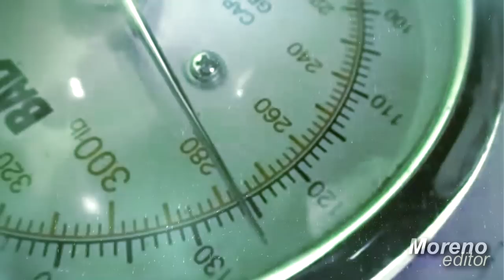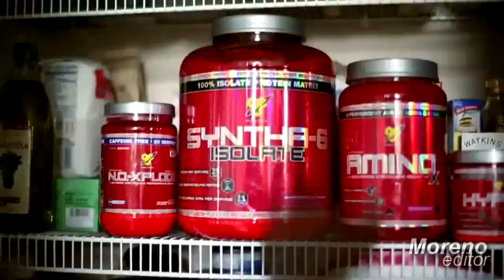Bodybuilding Motivation - 'Sublime' (Moreno)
*TO GET BIG MUSCLES:

**Some Athletes:
Stan Efferding, Jay Cutler, Baitolah Abbaspur, Sergi Constance, Simeon Panda, Chris Jones, Shawn Rhoden, Frank McGrath, Fernando Sardinha, Jeff Willet, Robert Burneika, Alexey Lesukov, Hardcorowy Koksu, Roelly Winklaar, Phil heath, Elliott Hulse, Dexter Jackson, Nick Medici, Andrey Skoromnyy, Johnnie Jackson, Eugene Mishin, Dennis wolf, Kai Greene, Victor Martinez, Markus Ruhl, Dennis James, Branch Warren, Markus Rhul, Ronny Rockel, Brandon Curry, Brian Yersky, Toney Freeman, Ben Pakulski, Fouad Abiad, Anthoneil Champagne, Michael Kefalianos, Stan Efferding, Zack khan, Derek Poundstone, Antoine Vaillant, Jason Huh, Lorenzo Becker, David Henry, Eduardo Correa, Flex Lewis, Paco Bauptista, Stefan Havlik, Rich Piana, Jean Pierre Fux, Flex Lewis, Peter Molnar, Will Harris, Kevin Levrone, Steve Kuclo, and others...

Welcome to Moreno Editor Youtube Channel!

*We all need some inspiration sometimes. When it comes to referring to workout and gym we always seek inspiration in the best athletes!

Here are the best bodybuilders ever, accompanied by inspirational videos and good music!

**Enjoy the videos and if you want more content on Bodybuilding and Fitness look for Moreno Editor on Facebook. Multiple posts every day with videos, photos, links and more!

Moreno Editor